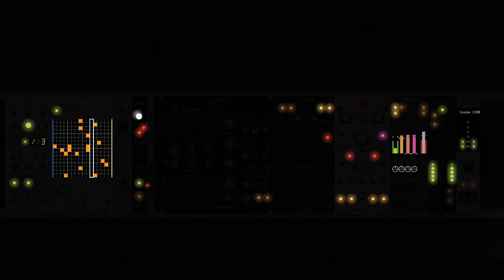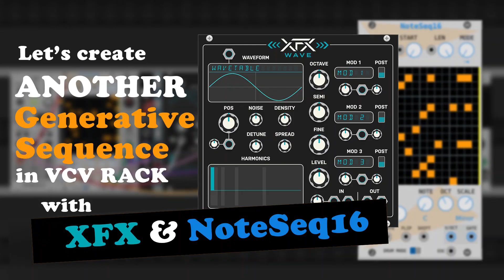VCV RACK: Let's create ANOTHER Generative Sequence with XFX & NoteSeq16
XFX Wave is a high-quality wavetable oscillator in the VCV Rack format. It features 70 high
quality wavetables. But that is just the beginning. Three advanced waveshaping mods, additive layering, and unison allow you to create unique, rich sounds.

What's special about it?
A wavetable oscillator is based on a set of predetermined single-cycle waveforms. Single-cycle means one period of oscillation. A table consists of 256 single cycle waveforms that can be individually selected using the position control. The 70 raw wavetables can be manipulated using the mods (modifiers), translating them into other unique waveforms that can sound quite different from the original. Each oscillator has up to 3 modifiers that can be active simultaneously. An Additive Engine allows you to duplicate the waveform at harmonic multiples of the original. Unison allows multiple detuned copies of the waveform to be played simultaneously.

Explore with curiosity, enjoy the patch!